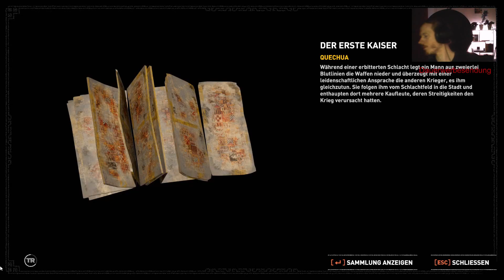Shadow of the Tomb Raider #040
Keine Kooperation! *

Aufnahmeprogramm:
OBS Studio

Mikrofon:
TONOR BM-700

Videoschnittprogramm:
DaVinci Resolve